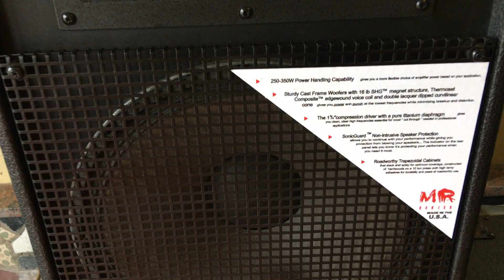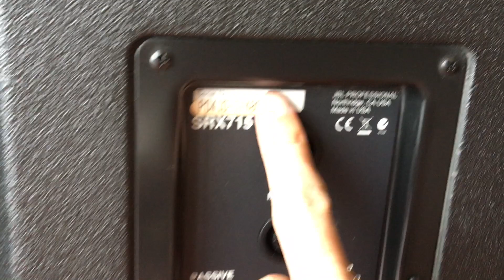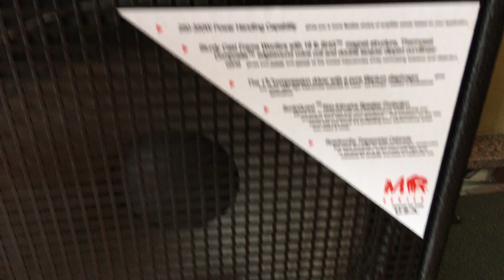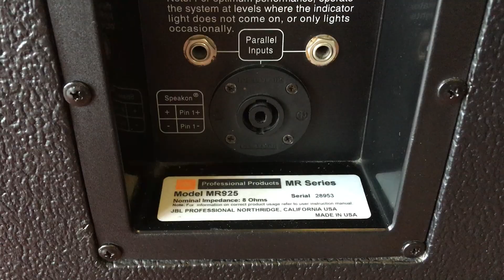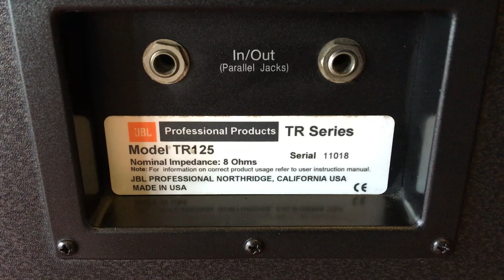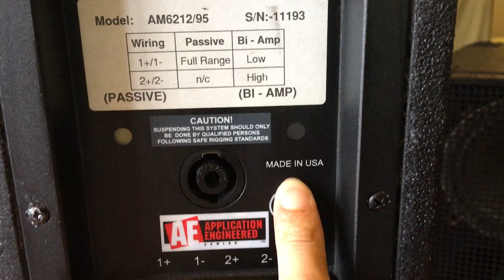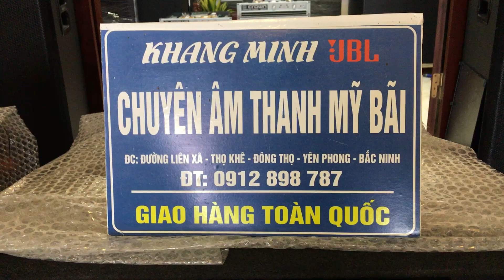Quay 6 cập loa mỹ hàng tuyển SRX 715 AM 6212 MR 925 938 TR 125 lh 0912898787 zalo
Hình ảnh có thể xem tham khảo nhiều trên tường zalo của Khang Minh JBL 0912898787 hoặc Facebook : Khang Minh JB (xin cảm ơn)